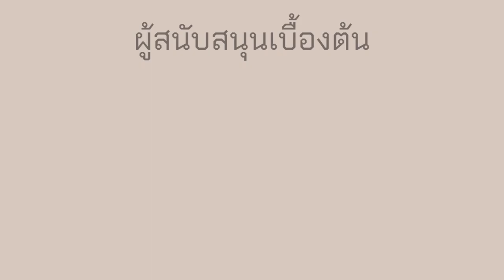ตลุยเซิฟ Minecraft PE SISTAR มีสาว Anime กับ AekMC นักแคส MCPE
IP: apvp.onmc.xyz
Port ไม่ต้องเปลี่ยน
สำหรับเวอร์ชั่น 1.18 ขึ้นไปนะ

โทรศัท์ที่ใช้ : RedMi Note 9
ตัวบันทึกวิดีโอ : AZ Screen Recorder
ตัวตัดต่อวิดีโอ : KineMaster